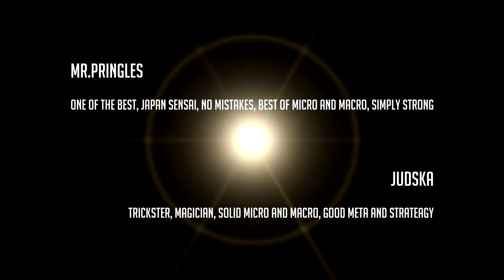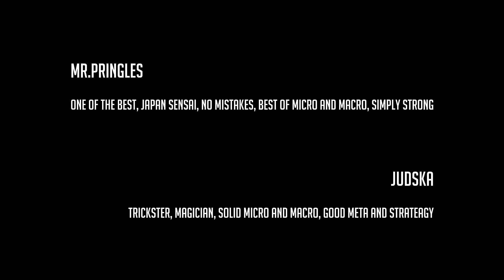Pre-Match Scorecard - Mr.Pringles(FIN) vs Judska(USA)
Good luck Judska.